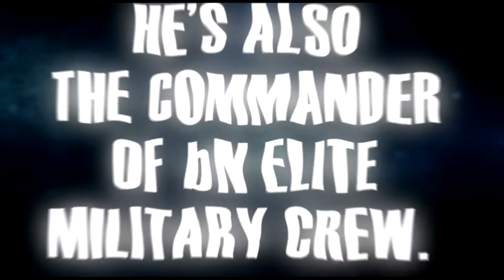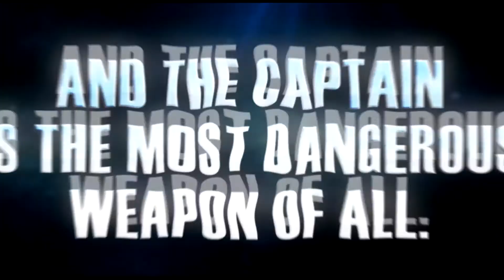The Arcane Map of West by D. Martin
A Navigator's Tale: The Arcane Map of West by D. Martin

A dangerous man and an unbelievable offer-she should have run.

Starship navigator Hanna Baskira is entangled in a job contract with a hostile merchant-trader who doesn't trust women pilot-navs. Captain West has hidden agendas. He's also the commander of an elite military crew. They're the intersystem government's secret weapons-and the captain is the most dangerous weapon of all.

He plans on using Hanna in his espionage against an intersystem rebel network, but the captain has a thing about sharing plans. And she has trust issues with the military.

If she wants to survive her new job, Hanna must trust the unpredictable captain of secrets and resist her attraction to him.